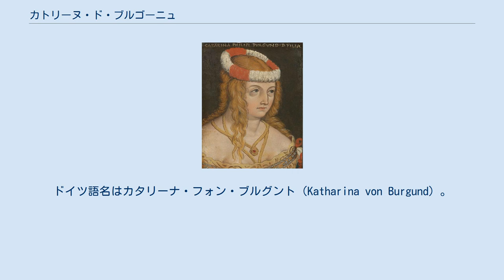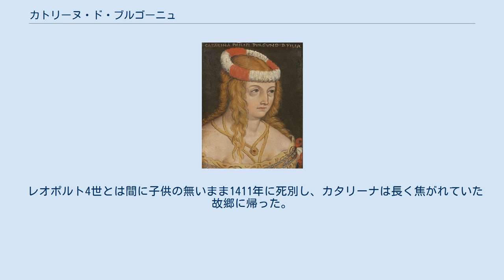カトリーヌ・ド・ブルゴーニュ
ヴァロワ＝ブルゴーニュ家
カトリーヌ・ド・ブルゴーニュ（Catherine de Bourgogne, 1378年 - 1426年1月26日）は、ブルゴーニュ公フィリップ・ル・アルディとその妻のフランドル女伯マルグリット3世の間の娘。
前方オーストリアを治めるオーストリア公レオポルト4世の妻となった。
ドイツ語名はカタリーナ・フォン・ブルグント（Katharina von Burgund）。
 ブルゴーニュ公爵夫妻の第5子、次女として生まれた。
長兄ジャン・サン・プールはブルゴーニュ公、次弟アントワーヌはブラバント公、末弟フィリップはヌヴェールおよびルテル伯、姉マルグリットはバイエルン公ヴィルヘルム2世の妻、妹マリーはサヴォイア伯アメデオ8世（対立教皇フェリクス5世）の妻である。
 1393年、レオポルト4世と結婚する。
結婚に際してカトリーヌは婚資を自由に運営することなど、夫から大幅に自立して暮らす権利を認められた。
カトリーヌは両親の所領に隣接するアルザスに居を構え、まるでブルゴーニュ公爵家の代官と見えるほどに実家の利益のために所領経営を行った。
カタリーナのこうした政治姿勢は、地元アルザスの貴族達からは悪感情をもって見られていた。
 レオポルト4世とは間に子供の無いまま1411年に死別し、カタリーナは長く焦がれていた故郷に帰った。
1414年、マクシミリアン・シュマースマン・フォン・ラッポルトシュタイン（Maximilian Smaßmann von Rappoltstein, 1450年没）と再婚した。
死後、一族の眠るシャンモル修道院に葬られた。